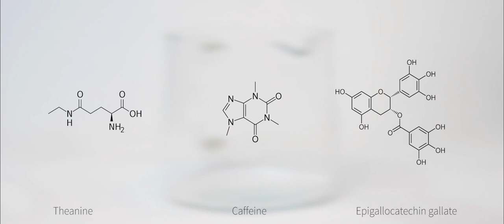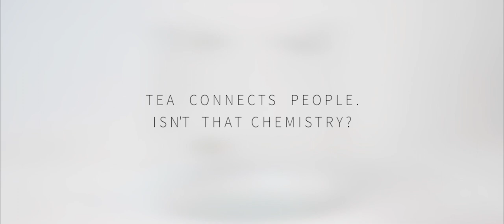Luka Stjepanovic 16 - Chemistry in a cup of tea - PUG, Zagreb, Croatia - Romina Makoter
The film is enetered into the Lidice 2019 competition as a submission from Privatna umjetnicka gimnazija in Zagreb, Croatia.
Tea leaves in combination with hot water chemically create a beverage called simply tea. But two cups of tea, can make chemistry between two persons furthering thus the original chemistry of tea leaves.